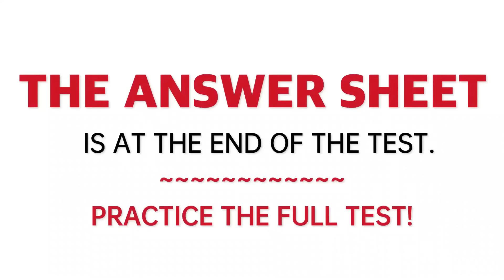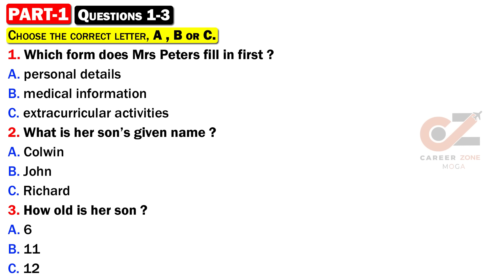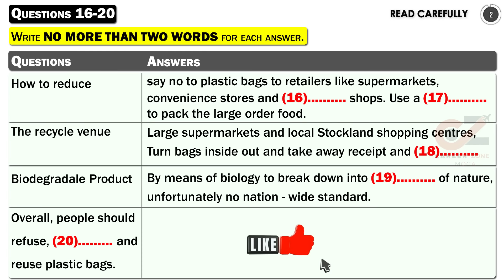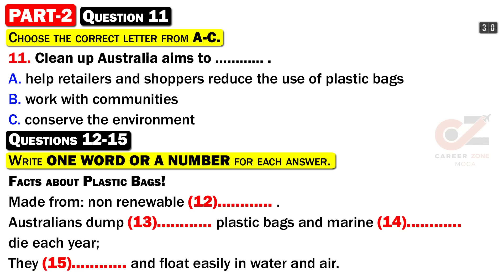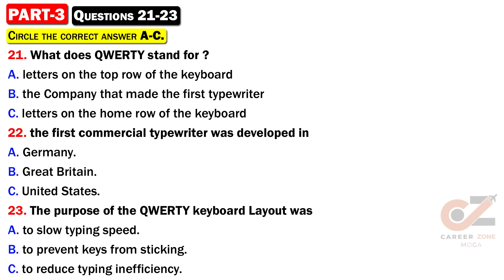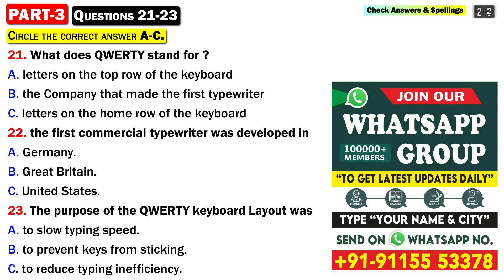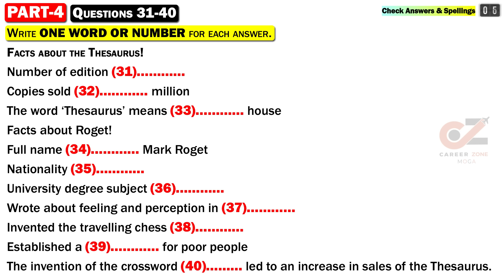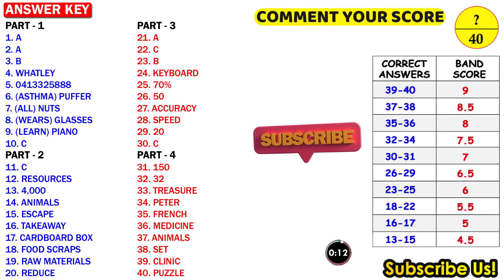IELTS Listening Practice Test 2024 with Answers | 05.09.2024 | Test No - 848